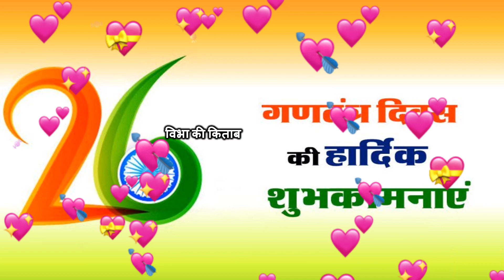Happy Republic Day | देशभक्ति गीत | Patriotic Song | 26 January | गणतंत्र दिवस | India | Vibha Ag.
देशभक्ति गीत 2021 | Har Karam Apna Krenge Ae Watan Tere Liye | Patriotic Song | 26 January | गणतंत्र दिवस  | सारे जहाँ से अच्छा हिन्दुस्तान हमारा | 26 जनवरी | republic day | deshbhakti song | deshbhakti geet | whatsapp status | republic day song | republic day whatsapp status |

26 जनवरी गणतंत्र दिवस भारत का एक राष्ट्रीय पर्व है. जिसे प्रत्येक भारत वासी पूरे उत्साह जोश और सम्मान के साथ मानते है। 26 जनवरी का वह दिन किस को याद नहीं है. जब भारत ने अपना संविधान बनाकर उसको देशवासियों के लिए समर्पित कर दिया था| यानी 26 जनवरी 1950 को भारतीय संसद में इस संविधान को पारित कर लागू किया था| इसी के उपलक्ष में हम प्रत्येक वर्ष 26 जनवरी के दिन संविधान दिवस / गणतंत्र दिवस मनाते आ रहे है|

!! आप सभी को गणतंत्र दिवस की हार्दिक शुभकामनाएं !!

यदि आपको हमारे किसी भजन के लिरिक्स चाहिए हो तो हमे कमेंट बॉक्स में लिखकर ज़रूर बताएं |

और अब आप हमारे सभी भजनो व गीतों के lyrics हमारी वेबसाइट पर भी देख सकते हैं |